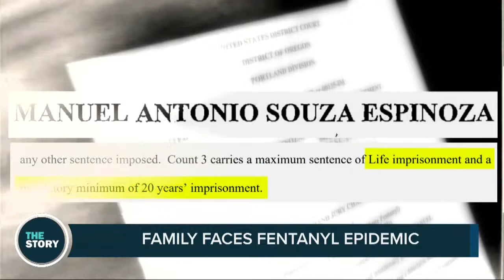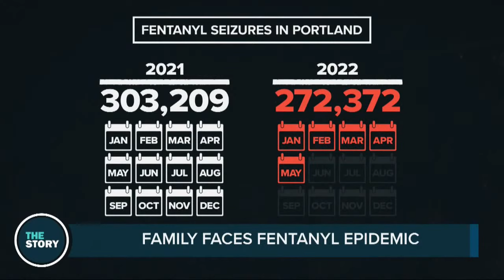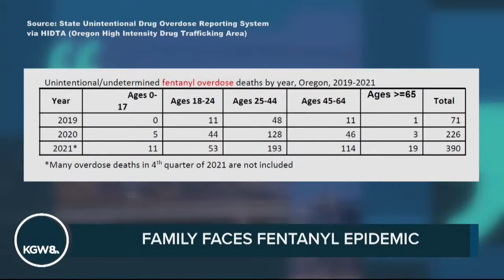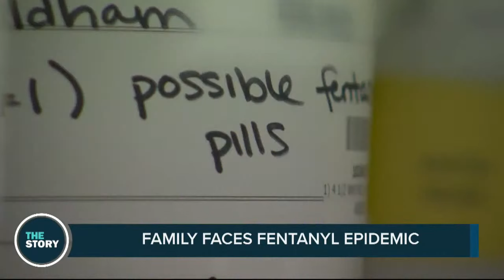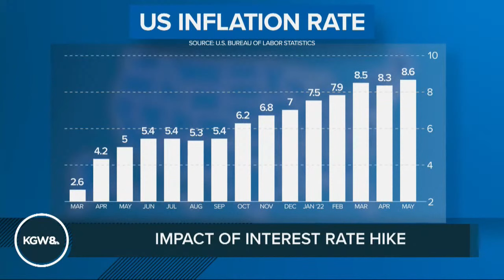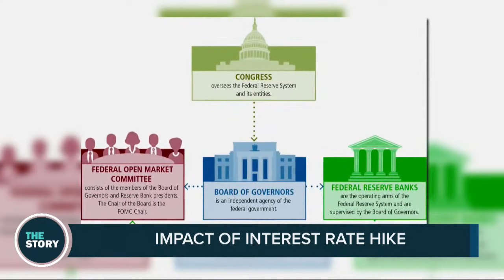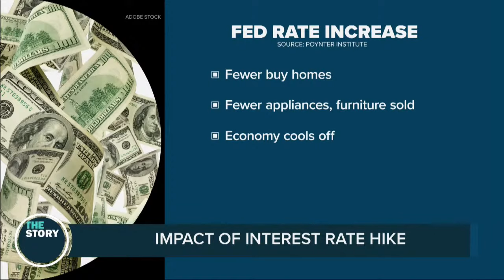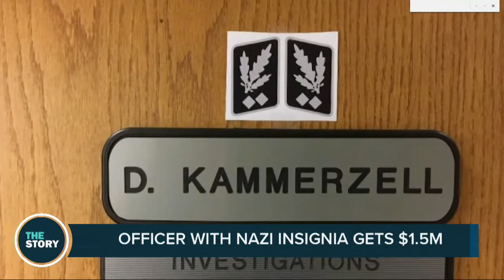The Fed is hiking interest rates. So how does that affect you? | The Story | June 16, 2022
June 16, 2022 on The Story: The Federal Reserve raised interest rates by the largest amount since 1994. What does that mean for your bills and your bank account? It's going to affect everyone, not just people paying off credit card debt or buying cars.